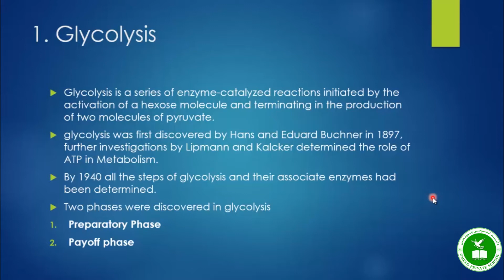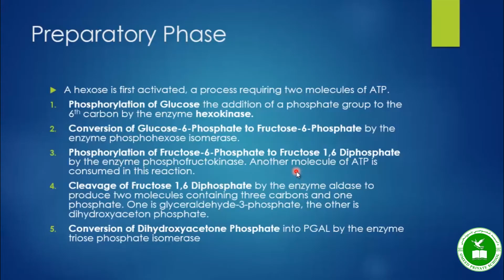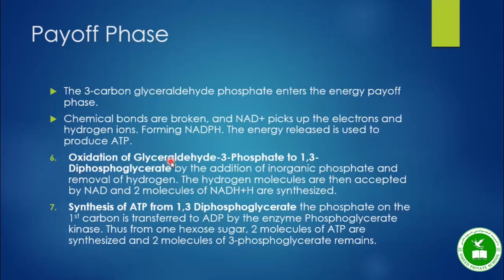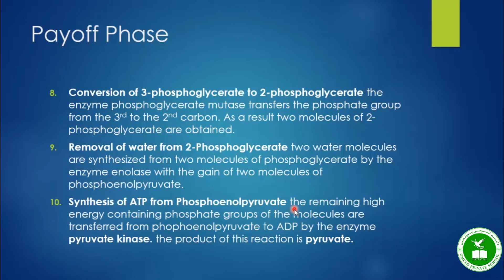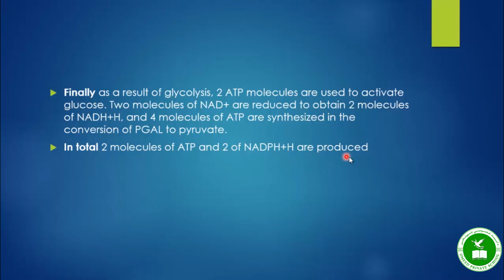Biology, Aerobic Respiration, Glycolysis @Omeed Private High School